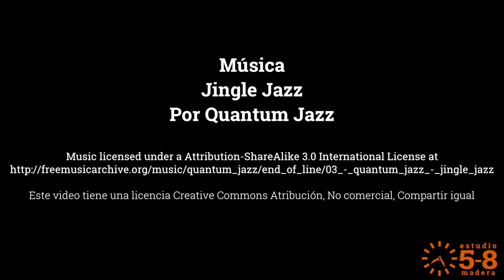Tomar medidas exactas con un calibrador Vernier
En este video de la serie sobre medición y marcación vemos cómo utilizar el calibrador para tomar medidas internas y externas con una precisión de 0.05 milímetros.